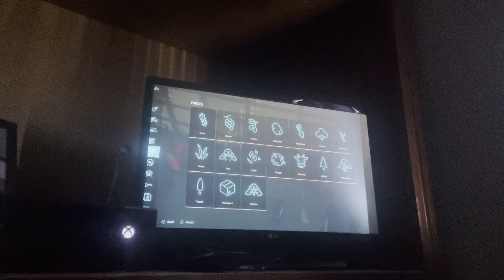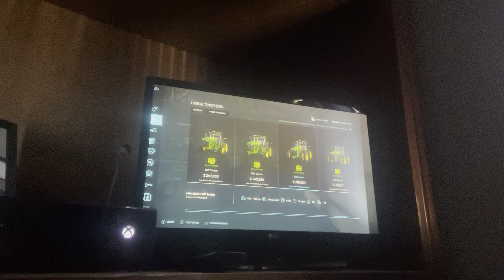FS22 EP34 The 8320R is back